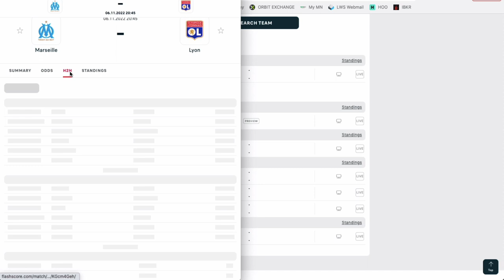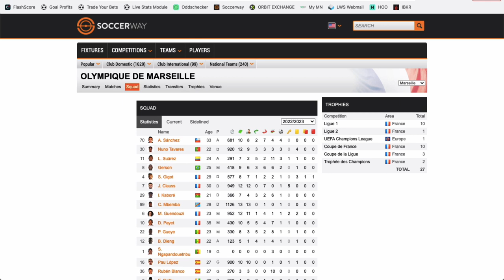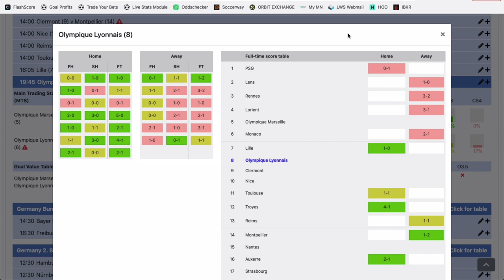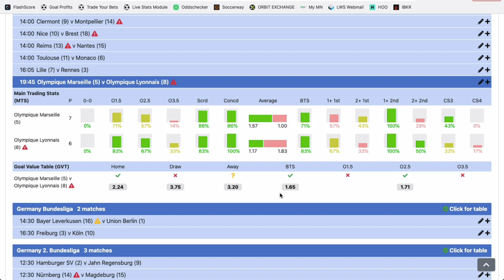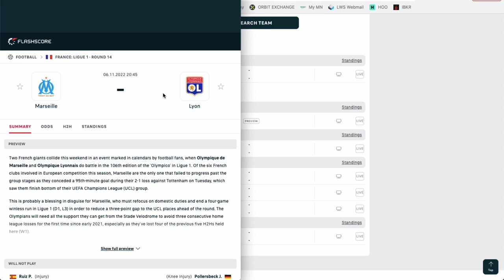Mon PRONOSTIC FOOT en Ligue 1 - Dimanche 6 novembre 2022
Philippe te donne GRATUITEMENT un pronostic foot pour ce week-end en Ligue 1 dans le match Marseille vs Lyon.

BONUS

CONTACTER PHILIPPE